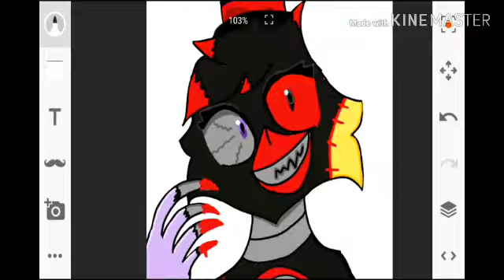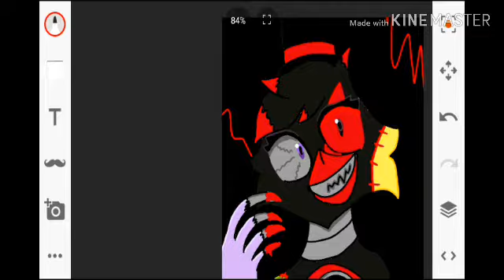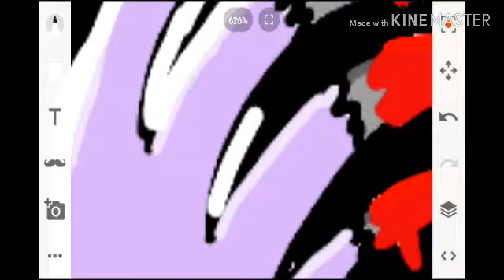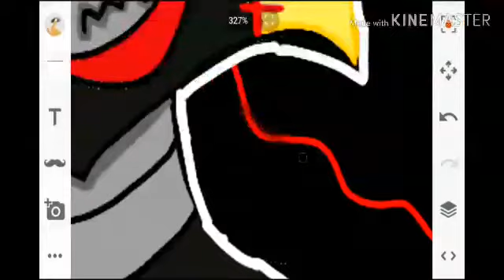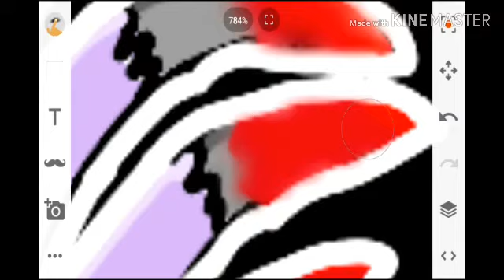Nightwist Angel Evil oc speedpaint